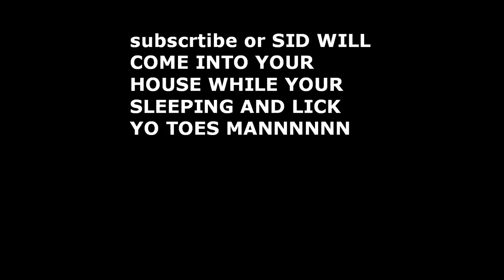pixel party stole my wife and kids (Hypixel)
I HATE PIXEL PARTY SO MUCH

PIXEL PARTY IS BAD

also sorry for missing like 2 days of uploading ik no one cares but I do uwu